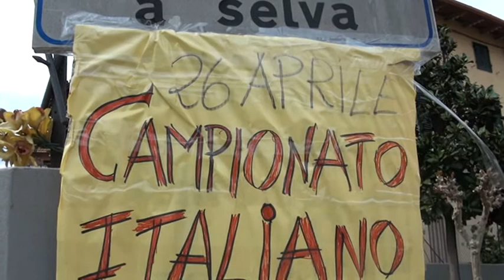BOSCAIOLI IN GARA PER LA FESTA DEL PERDONO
Nella frazione della Ferruccia una singolare gara di boscaioli organizzata per la tradizionale festa del perdono. La manifestazione è stata realizzata dall'Abat (associazione boscaioli Alta Toscana) anche con lo scopo di sensibilizzare al tema della sicurezza.